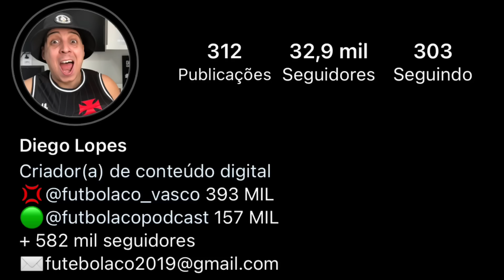NOVIDADES JÚNIOR ALONSO | VASCO NEGOCIA COMPRA DO PRAXEDES| ENDRICK | PEC | MEDEL | PITON | P.H | E+